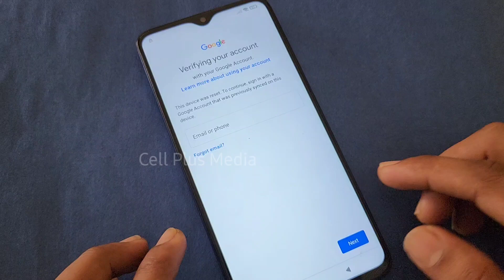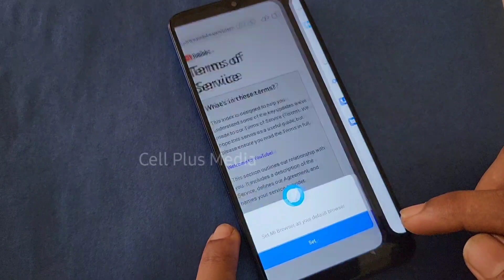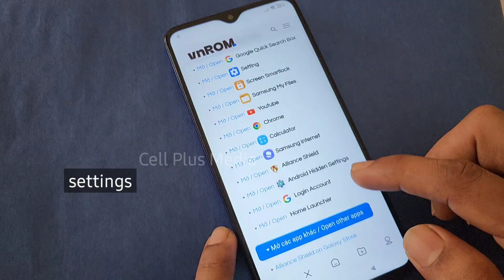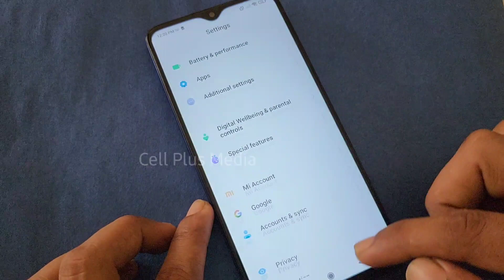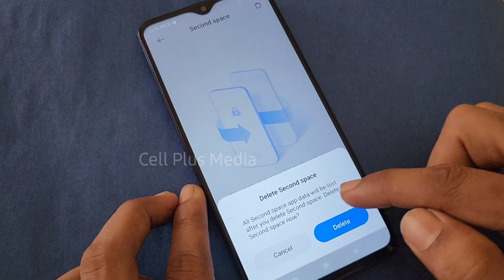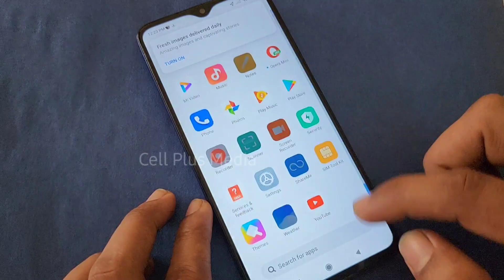How to bypass google verification MI Note 8 Pro | MI Note 8 Pro frp bypass latest version 2024